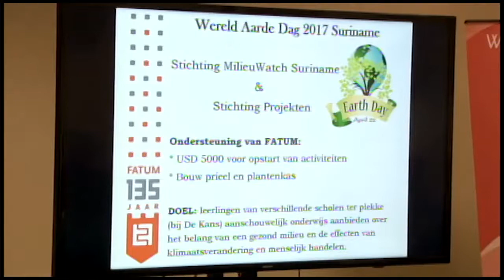06 04 2017 Milieuwatch luidt noodklok